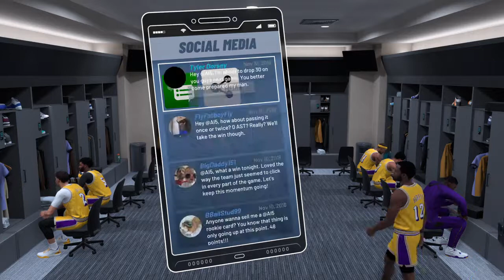NBA 2K19 MyCareer - THE RECORD IS BROKEN!! [25]